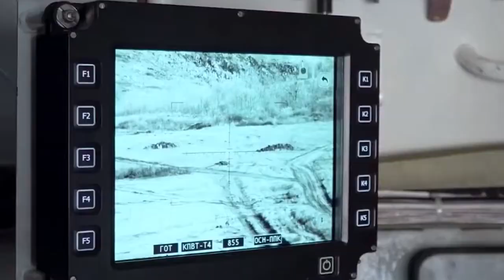Serbian March: Marš na Drinu - March on the Drina (Rock Version)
"Marš na Drinu" is a march that originated from WW1 Serbia, dedicated to Col. Milivoje Stojanović who fought during the Battle of Cer, but died in the Battle of Kolubara. The march is still used by Serbia.

I do not represent any of the ideologies, countries, or religions shown on this channel. The purpose of this channel and its content is to historically present the music at hand and does not show support for nor against the party on screen, rather a neutral preservation standpoint so that the music is not lost to time. Not all parties shown on Danjori are widely accepted, however, I merely upload their songs to record history, good or bad.